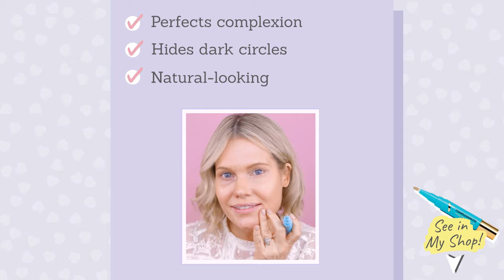EASIEST NATURAL-LOOK MAKEUP EVER! 👀💄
🙋‍♀️Hi Friends, Makeup Artist Katie here!

I’ve created a natural-look makeup tutorial so easy that anyone can do it and achieve excellent results! 🏆

Love, Katie 💖✨

🙋‍♀️P.S. What tutorial would you like me to make you next?

THE SMALL PRINT: I have not been asked to or paid to make this video.